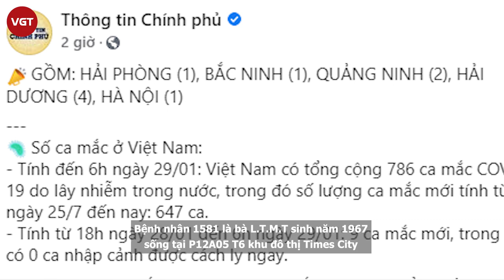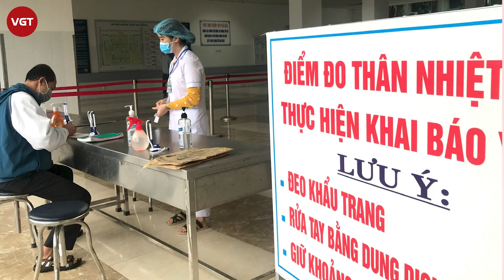Thêm 9 người mắc COVID-19 | Hà Nội ca nhiễm mới đã đi chợ, trung tâm thương mại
Sáng 28/1, Hà Nội ghi nhận 1 ca mắc Covid-19 mới trong cộng đồng. Bệnh nhân 1581 là bà L.T.M.T sinh năm 1967 sống tại P12A05 T6 khu đô thị Times City, phường Vĩnh Tuy, quận Hai Bà Trưng.
Bệnh nhân 1581 (BN 1581) có liên quan dịch tễ với trường hợp mắc bệnh trước đó là BN 1553.